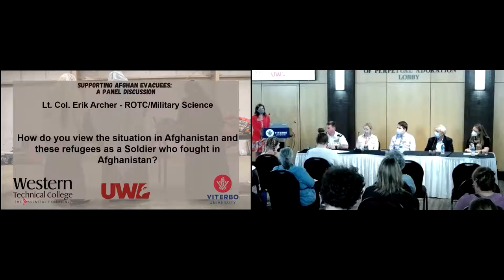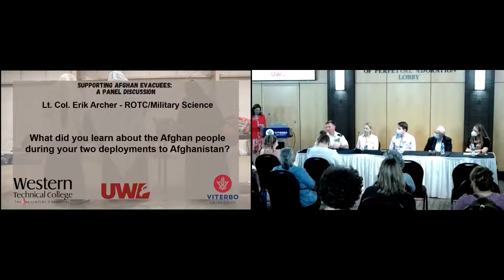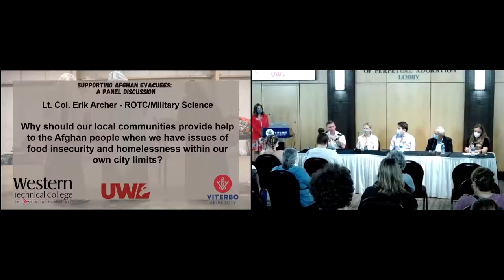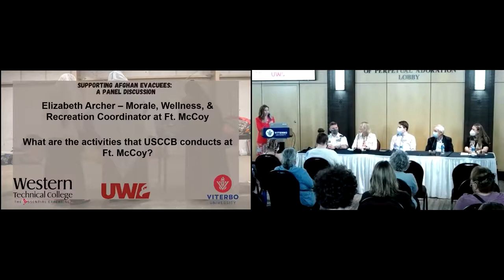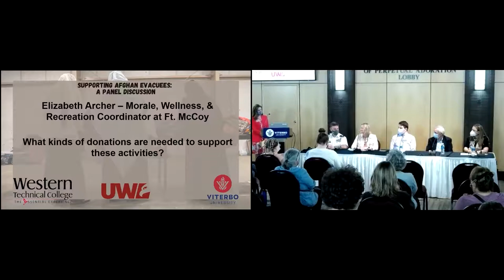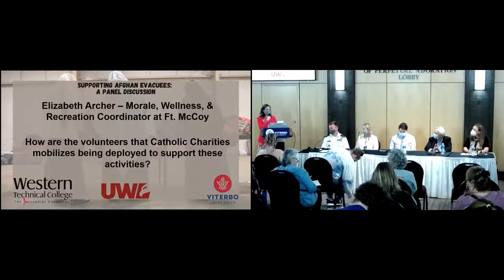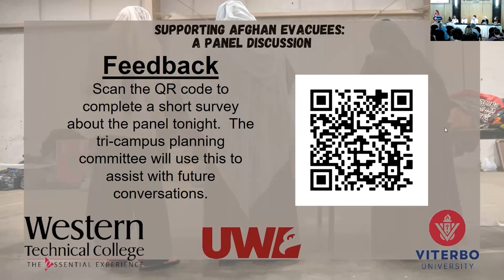Supporting Afghan Evacuees: A Panel Discussion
The University of Wisconsin-La Crosse, Viterbo University, and Western Technical College hosted a panel discussion on September 29 to help our community understand and support our new Afghan neighbors. Whether the guests at Ft. McCoy end up staying in our area long-term or not, we believe it is important to learn about and welcome people who have been through so much with as much Wisconsin hospitality as we can.

Panelists included Lt. Col. Erik Archer (ROTC/Military Science - UW-La Crosse), Elizabeth Archer (MWR Coordinator - Fort McCoy), Anthony Chergosky (Political Science - UW-La Crosse), Roberto Partarrieu (Catholic Charities), and Holly Kirking Loomis (State Department).